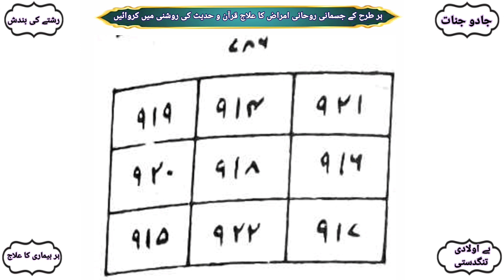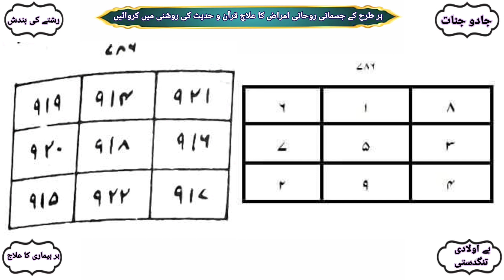Karobar or Rizq Ki Bandish Kay Liye Surah Kausar Ka Amal | Jadu Ko Paltanay Ka Wazifa